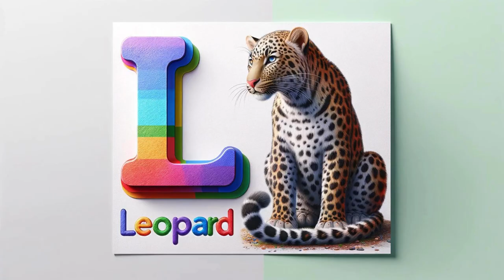Animals Name For Toddlers | First Words for Babies | Learning Videos for Kids | English Vocabulary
Here is our "Animals Name with Alphabtes Song for Kids" - a fun folk song to help kids learn about animals.

This song is perfect for both English-speaking children and Urdu Speaking Children.

The Meow Kids TV creates fun teaching materials, such as kid's songs, educational games, educational videos nursery rhymes, and kindergarten for parents and teachers.